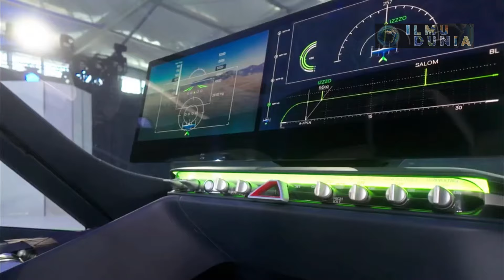TAKSI TERBANG IKN (SKY TAXI) - Hyundai Supernal S-A2 eVT0L in Action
S-A2 adalah representasi sejati dari 'perpaduan antara mobil dan pesawat.' Mengandalkan kompetensi para insinyur kedirgantaraan terbaik dari Supernal dan para desainer otomotif ternama di dunia dari Hyundai Motor Group untuk menciptakan desain yang berfokus pada manusia yang memaksimalkan pengalaman dan keselamatan penumpang
S-A2 adalah pesawat ekor-V yang dirancang untuk melaju 120 mil per jam pada ketinggian 1.500 kaki untuk memenuhi kebutuhan operasi kota yang umum dengan perjalanan sejauh 25 hingga 40 mil

taksi terbang ikn,
uji coba taksi terbang di ikn,
taksi terbang di ikn,
taksi terbang buatan indonesia,
taksi terbang di indonesia,
pesawat terbang buatan anak bangsa,
mobil terbang buatan indonesia,
mobil terbang di ikn,
uji coba taksi terbang jakarta,
ikan terbang indonesia,
ikan terbang di dubai,
pesawat terbang buatan indonesia,
taksi terbang di china,
taksi terbang indonesia,
mobil terbang 2023 di indonesia